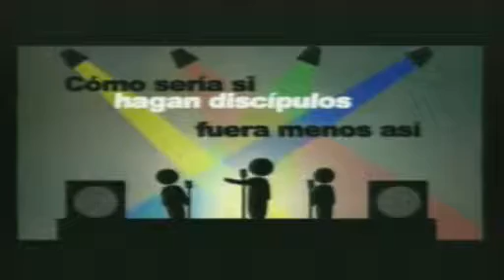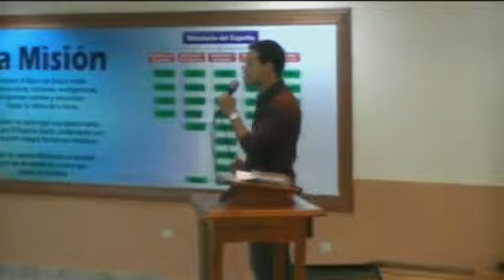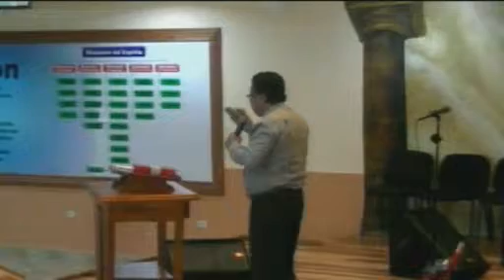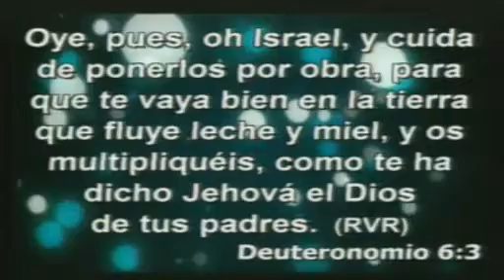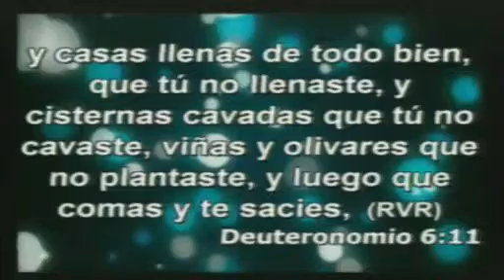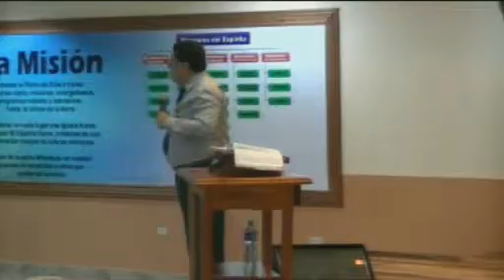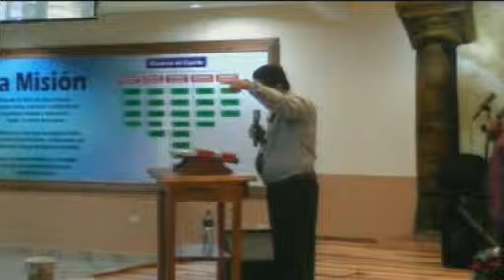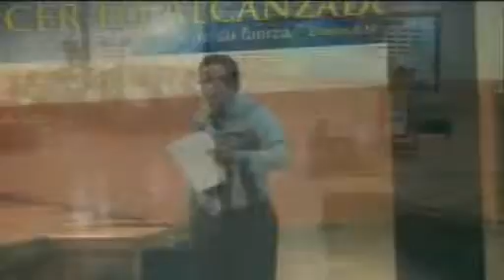Culto de Poder del 20 de octubre de 2013